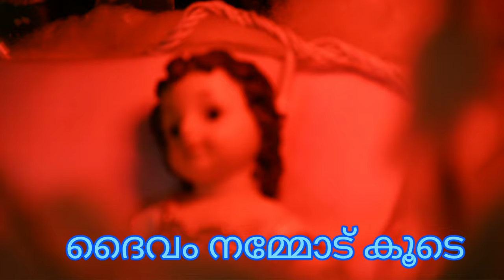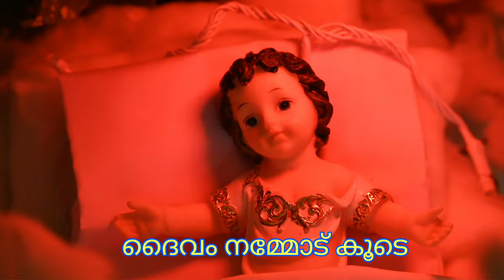Latest Christmas Carol in Malayalam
Christmas Crib
camera, editing and lyrics Sr Soniya K Chacko DC
vocal MMS Nursing Students Mundakkayam for C30 Carol competition